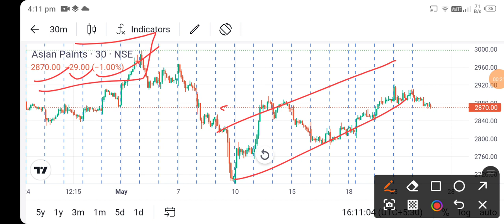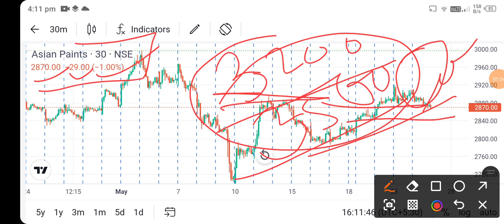asian paint share news today l asian paint share news l asian paint share price today l asian paint